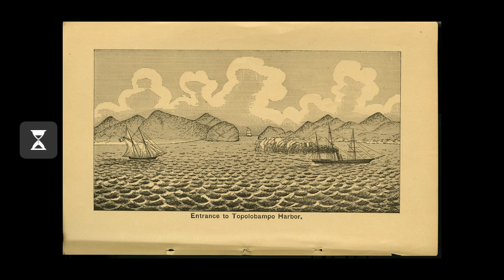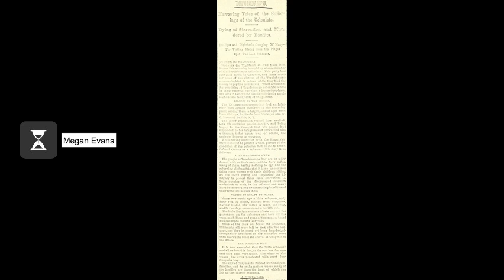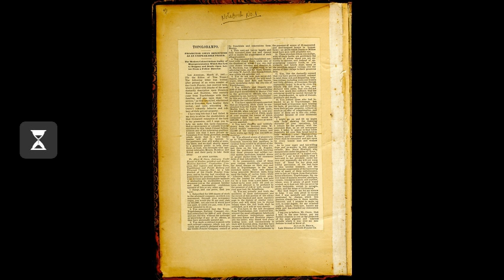Megan Evans The Colonists Visions of the Ideal City